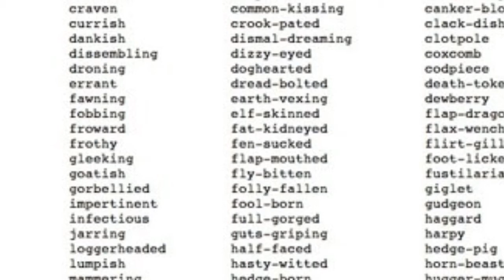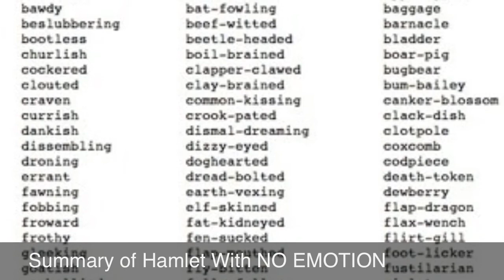Hamlet For English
This is an English project